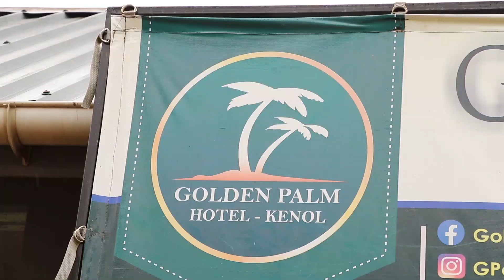Waganu uria wikuo gatagati ka ndungata na airitu a praise & worship kanitha-ini-Prophet Peter K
Waganu kanitha-ini ni wongererekete muno
Airitu na ndungata
Njohi na ikeno
Prophet Peter K